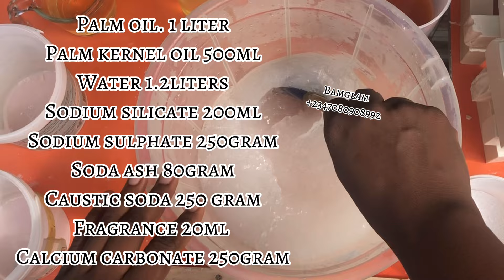HOW TO MAKE PROFIT IN BAR SOAP WITH PALM OIL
How can i make profit in bar soap making using palm oil?
How can i double my soap size in cold or semihot process making?
How can i increase my soap quantities while soaping.
This and more we will be discovering in this video.

The recipe is as follows:

Palm oil (fire bleached ) 1liter
Palm kernel oil 500ml
Water for dilution 1.2 liters
Caustic soda 250gram
Soda ash 80grams
Sodium
Sulphate 250gram
Calcium carbonate 250gram or kaolin clay
Sodium silicate 250ml
Foam booster 250ml
Colour optional
Fragrance 20ml

After mixing your palm oil soap pour in the mould and let it sit  overnight

The next day cut your bars
And air them for a week or two for curing
Then sell